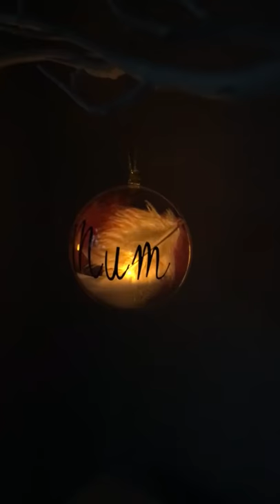Unique Personalised Gifts - personalised remembrance Christmas bauble with light and feathers